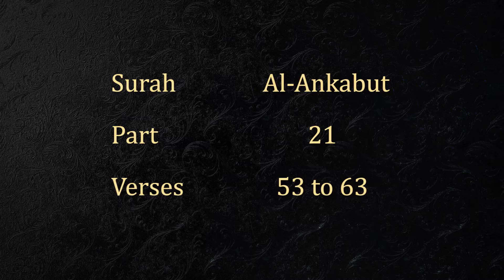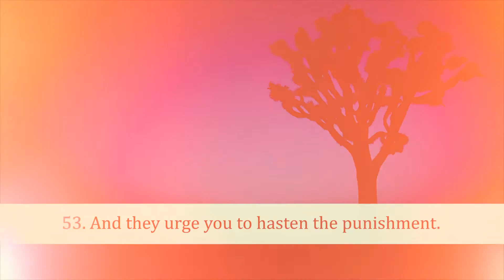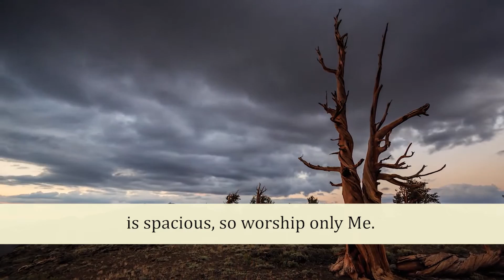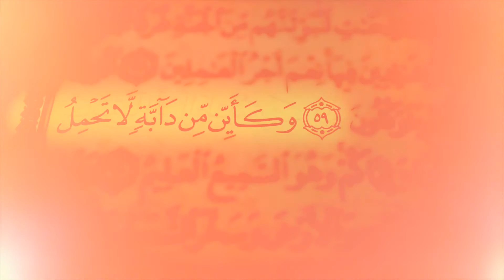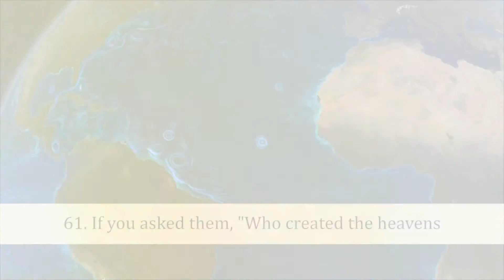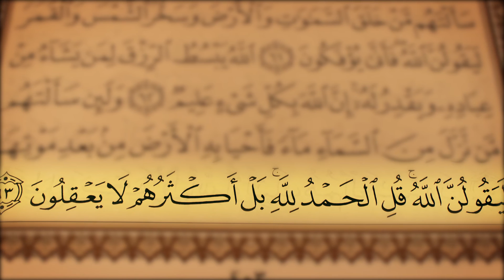HD Exclusive Quran Reciting (Juz 21 , Surah Al-Ankabut from 53 to 63)